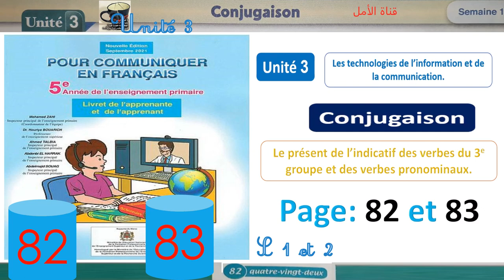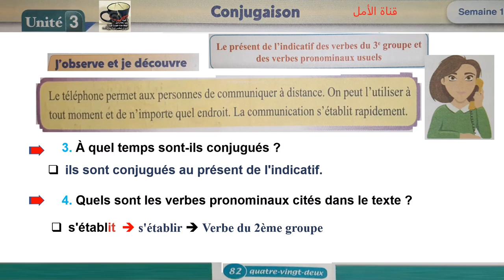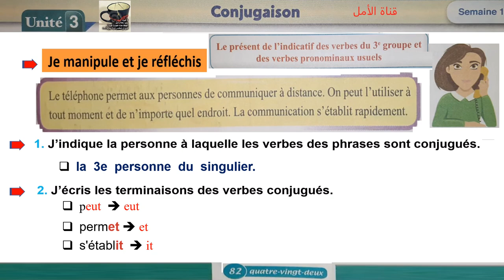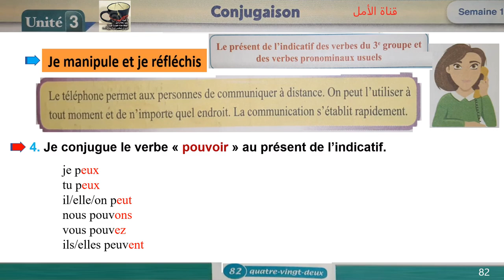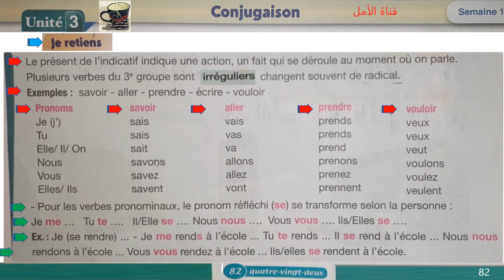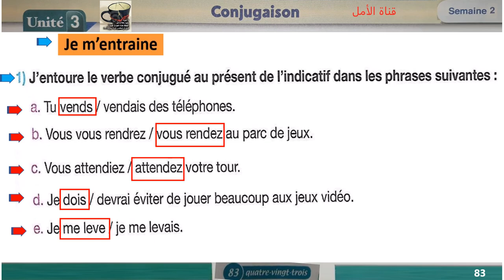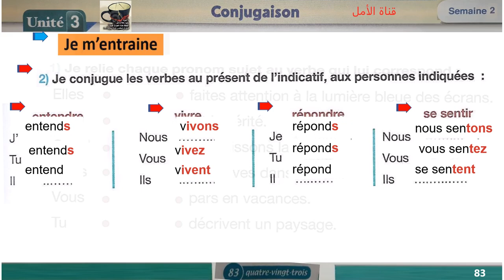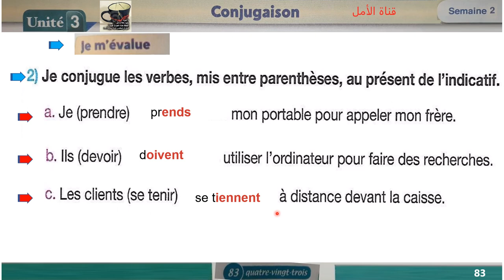82 Le présent de l'indicatif des verbes du 3 groupe et des verbes pronominaux pages 82-83 unité3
82 - 83 Le présent de l'indicatif des verbes du 3 groupe et des verbes pronominaux usuels pages 82-83 unité3